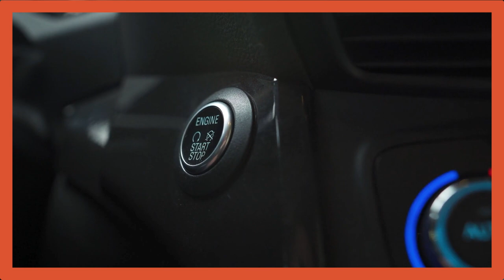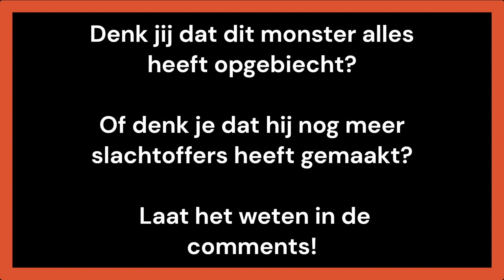MICHEL FOURNIRET: HET MONSTER VAN DE ARDENNEN!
Michel Fourniret is een Franse seriemoordenaar. Hij pleegde verschrikkelijke misdaden, met behulp van zijn vrouw. Wie is deze man? en waarom was hij zo gruwelijk? In deze video vertel ik je alles over het monster van de Ardennen.